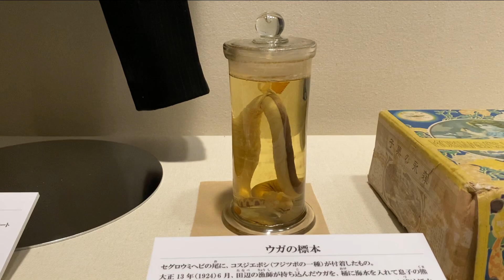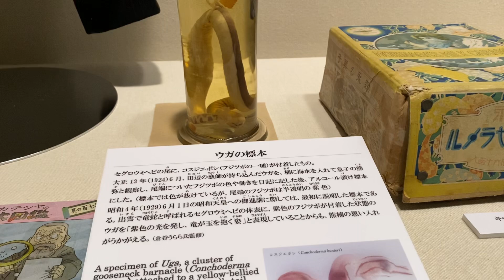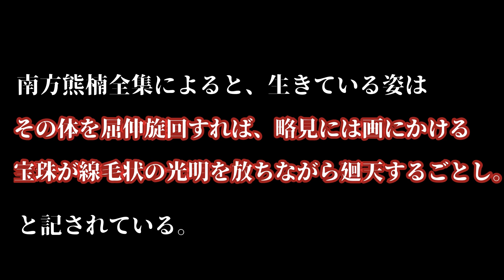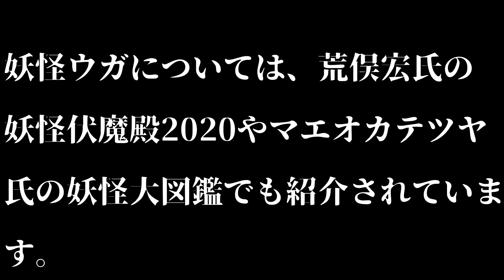地元に妖怪のホルマリン漬けがあるらしい。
妖怪話や日本昔話、妖怪のミイラとか手形とか大好きです（笑）